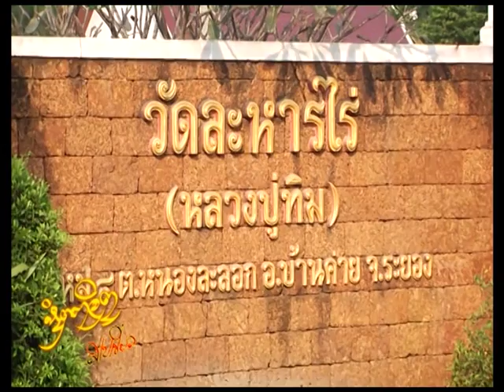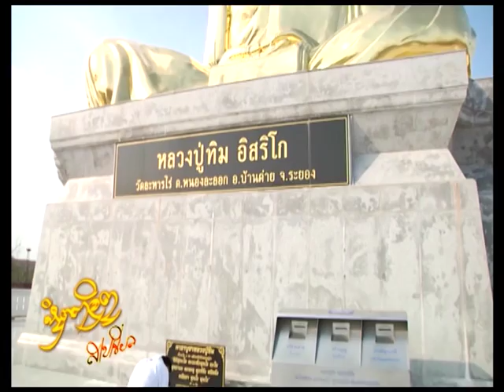รายการหัตถจิต | 02/02/61 | 1/4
รายการ " หัตถจิต " โดย อ.หัตถา เลขจิต